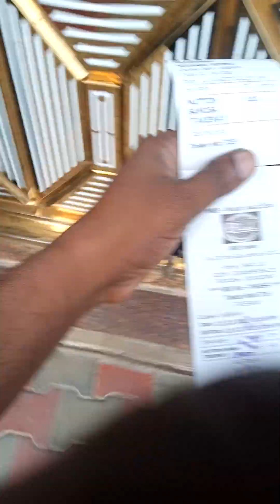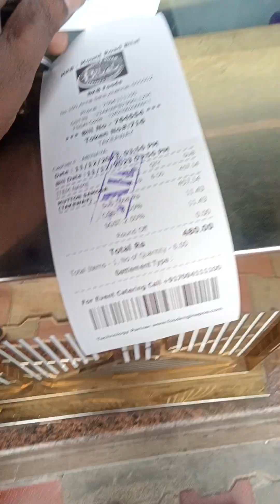11 December 2023(2)